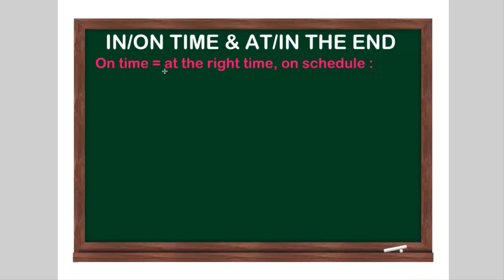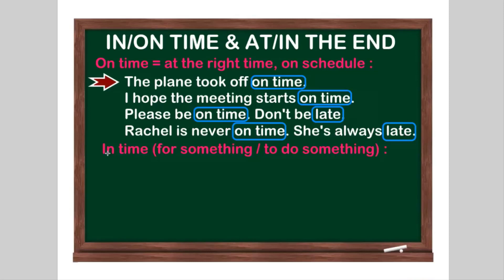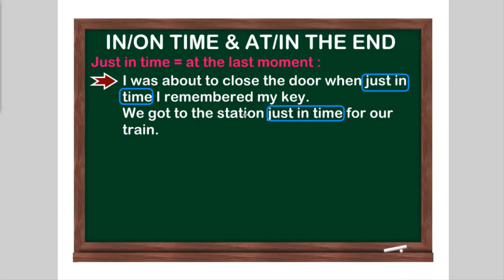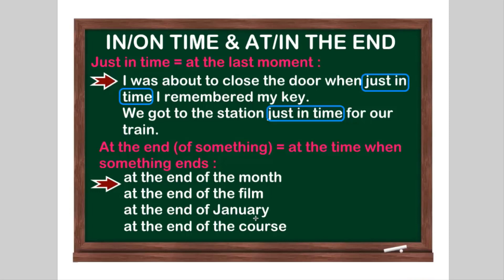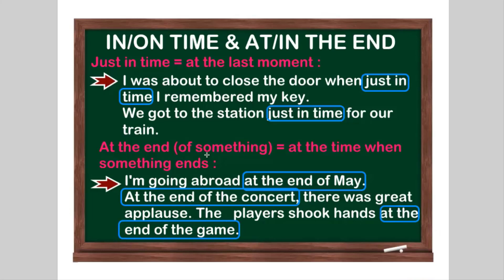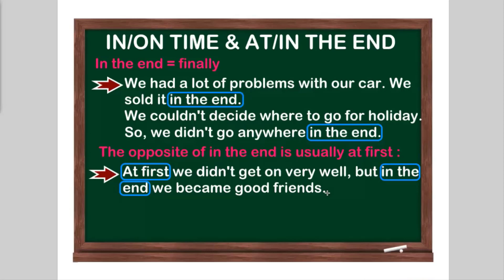Sıfırdan İngilizce - Ders 159: In/On Time & At/In The End